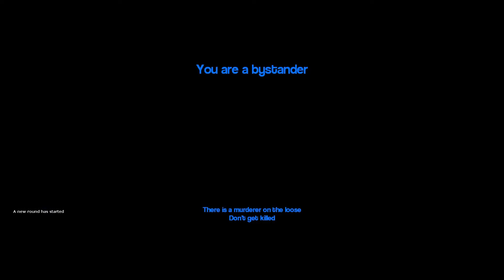Garry's Mod - Super Mega Neo Climax